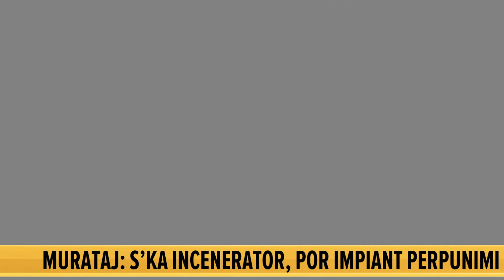Drejtori i impiantit të mbetjeve në Elbasan iu përgjigjet akuzave:Mund ta faktojmë që këtu digjen...